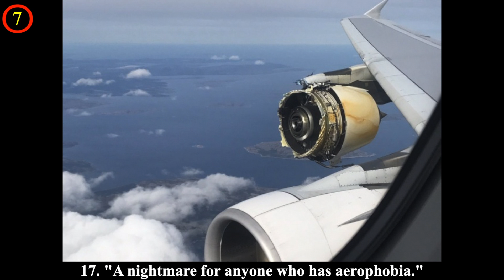Hair-Raising Photos That Can Send Shivers Down Your Spine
Do you believe in the supernatural? Have you ever encountered anything unexplainable and scary? If you are the one who likes this kind of thing, then this list of frightening photos from different internet users is specially for you. We have collected 22 photos for you that will send chills down your spine, scary movie style. At the end of this list, there is a bonus that is the most scariest thing I have ever encounter.

Which of these photos scared you the most? Please tell us about it in the comments!

💖💖MUSIC💖💖

(2:17)